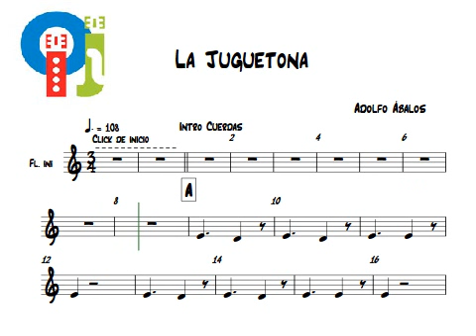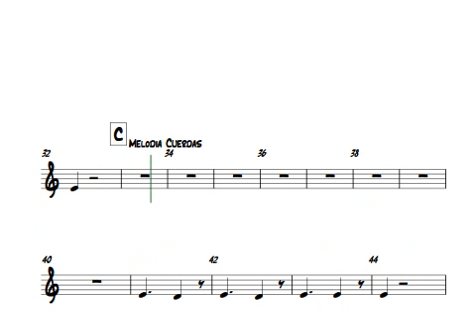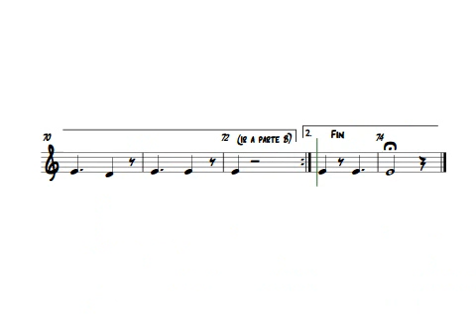La Juguetona - Flauta inicial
Tema: La Juguetona
Autor: Adolfo Ábalos
Parte: Flauta inicial

Dir. Gral. Claudio Corradini